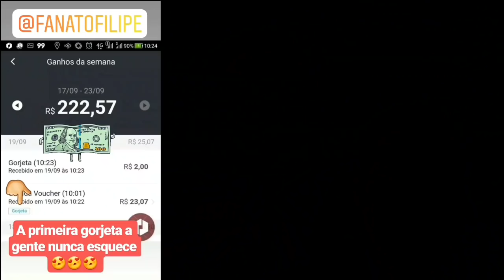Uber Eats de Carro VALE A PENA? Quanto eu Ganhei?